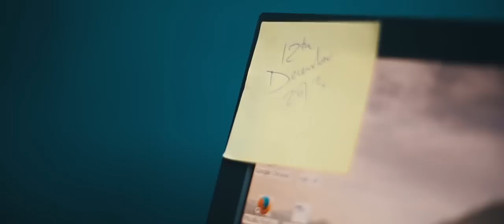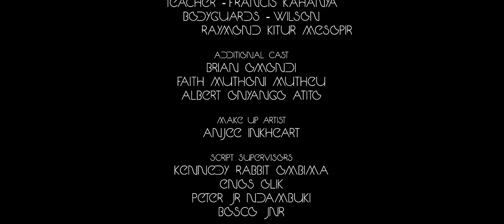Rabbit - 1963 [Unite Kenya] Ft Tim Rimbui & Kanana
Rabbit ft Tim Rimbui & Kanana Performing 1963 [ Unite Kenya] unity call
Video: Enos Olik
Produced: Tim Rimbui [Ennovatormusic]
Additional Footage courtesy NTV

*optimized for listening with ear/headphones